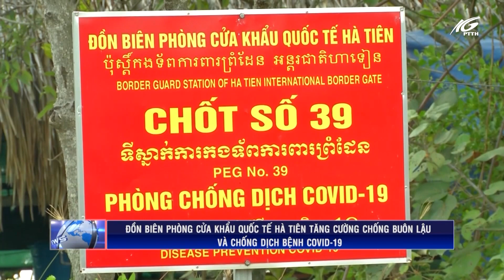Đồn Biên phòng Hà Tiên chủ động chống buôn lậu và chống dịch | THKG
Lợi dụng tình hình dịch Covid-19, các đối tượng buôn lậu đã tìm mọi phương thức, thủ đoạn để vận chuyển hàng hóa trái phép qua biên giới. Với tinh thần không chủ quan, lơ là, Đồn Biên phòng Cửa khẩu Quốc tế Hà Tiên  đã có nhiều giải pháp quyết liệt, vừa chống dịch, vừa chống buôn lậu hiệu quả.